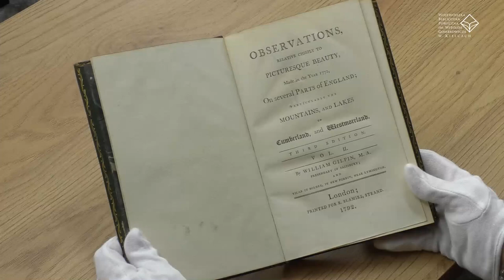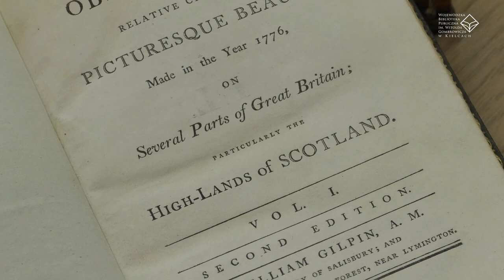Na łonie natury z krajobrazami Williama Gilpina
Na filmie pokażemy Wam malownicze krajobrazy w XVIII-wiecznych książkach.

W Anglii niezwykle modne były wówczas wyprawy „na łono natury” w poszukiwaniu „malowniczości” i pięknego krajobrazu, po to, by utrwalać je na płótnie lub papierze.

Autor cyklu książek, które dzisiaj widzicie, William Gilpin (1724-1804) podróżował po Wielkiej Brytanii malując krajobrazy.

Notował przy okazji różne swoje spostrzeżenia, wyszukiwał informacji o regionie, jego historii, anegdoty i inne ciekawe również i  dla turystów fakty.

Jego bratanek William Sawrey Gilpin (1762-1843) używając nowej techniki - akwatinty - umieszczał obrazy wuja w książce.

Dla Williama Gilpina ważne było to, aby obrazy były „jak najbardziej naturalne”, bez ingerencji człowieka, najważniejsze dla niego było piękno dzikiej natury. Tymi poglądami wywarł ogromny wpływ na XIX – wieczne malarstwo krajobrazowe.